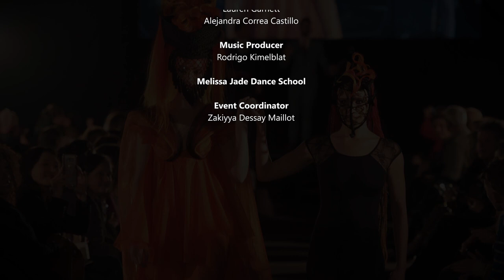MIND BLOWING avant garde hair styling, creative makeup and couture runway show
Shelley Meyer proudly presents the Four Elements of Earth Avant Garde Hair Show by Fabien Maillot  - avant garde hair styling, creative makeup and couture runway show, with its own music soundtrack and dance performance in Perth Western Australia.

When you are a creative person, you live and breath your art. Fabien Maillot does not sleep until his visualisations become his creations. See his mind blowing hair art here!

Behind the show

Fabien created this entire concept and designed the avant garde hair pieces, over saw the design of the makeup and the garments and collaborated in the choreography and the music.

He worked for many months with the following Creatives to produce this extravaganza -

Sandy Tau - Lead Makeup Artist

Margaret Merendino of Margot Designs - Water Queen

Tatyana Quici of Tatyana Tarasova – Fire Queen and Earth Queen

Train Smart Australia - Student Coordinator Priscilla Walton and the students who produced the hair and makeup on the dancers as designed by Fabien and Sandy.

Dancers - Melissa Jayde Academy of Dance

Event Coordination - Zakiyya Dessay Maillot

Models

Amanda Joan - Air Queen
Alicia Tavani - Water Queen
Lauren Garnett - Fire Queen
Alejandra Correa Castillo - Earth Queen

Thank you to everyone involved and the following sponsorship from these supportive brands.

International Salon Supplies - Training Accommodation and Hair Supplies
Ben Nye - Makeup
Wasp Hair - Hair Extensions
Hermans Colours - Hair Colouring
White Sands Australia - Styling Products
Train Smart Australia - Talented students to assist Fabien and Sandy.

Producer - Shelley Meyer

Thank you Fabien and the entire team for all of your hard work and dedication to this amazing project!

You can find more of Fabien's work